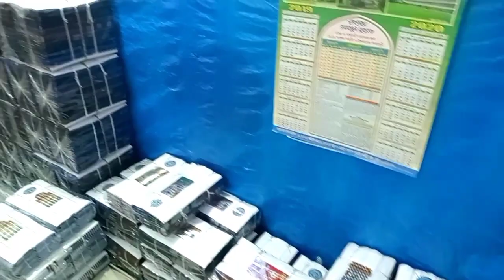লুঙ্গির ব্যবসা করতে বড়ই কষ্ট হচ্ছে এত দাম বেড়েছে টাকার থেকে লুঙ্গির দাম বেশি শাহজাদপুর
আব্দুল মজিদ যোগাযোগ নাম্বার 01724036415 শাহজাদপুর লুঙ্গির হাট অনেক কালেকশন পেয়ে যাবেন এই ভাইয়ের কাছে ন্যায্যমূল্যে পাবেন শেখেরচর বাবুরহাট নরসিংদী ভুলতা গাউছিয়া আপনারা পাইকারি ব্যবসা যারা করবেন তারা শাহজাদপুর হাত থেকে এবং সোহাগপুর হাট থেকে এবং এনায়েতপুর হাট থেকে শাড়ি এবং লুঙ্গি কালেকশন করুন ব্যবসায় লাভবান হতে পারবেন আমাদের চ্যানেলের বিজ্ঞাপন দিতে চাইলে যোগাযোগ করুন 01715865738